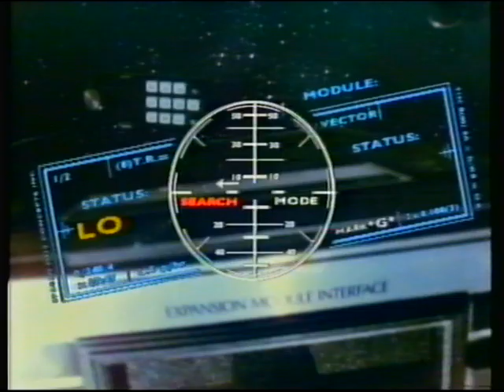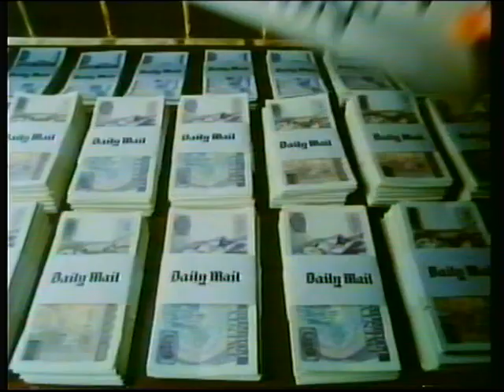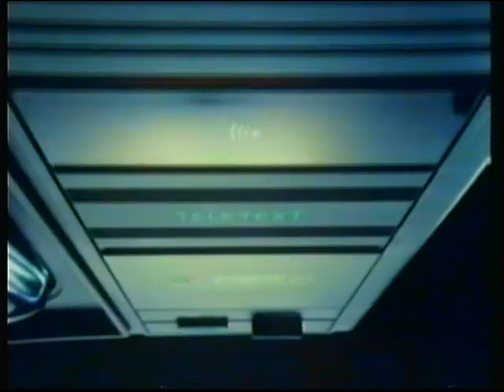ITV Central | continuity (incomplete) | 5th November 1983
Adverts
ITV trailer: Hart to Hart
Central slide: Hart to Hart and jump into Russ Abbot's Madhouse (LWT) (God those Marconi Mk9 cameras LWT were using by this point gave truly awful pictures and colours!)

Adverts:
CBS Coleco Vision
Mr. Dog
Daily Heil
Walker's Crisps
Fidelity TVs